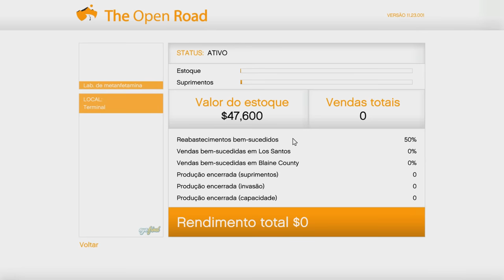Gta V Online - Como Ganhar Dinheiro Infinito Honesto Dlc Motoqueiros 1.36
vlw brother tmj.